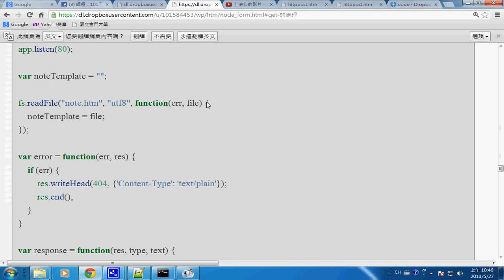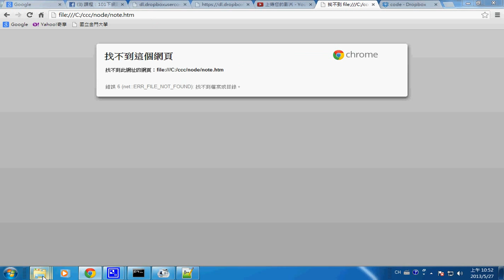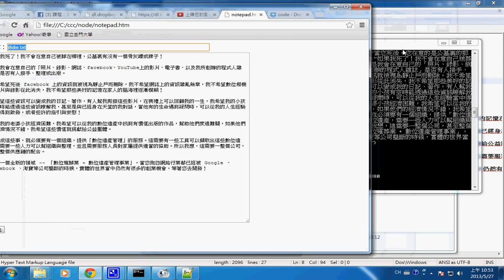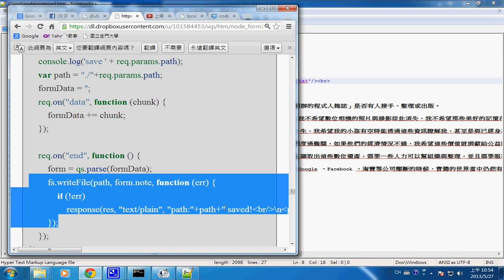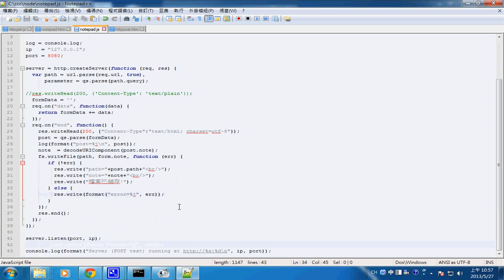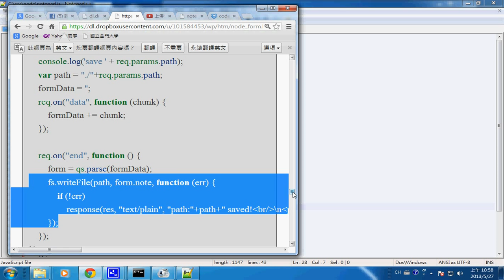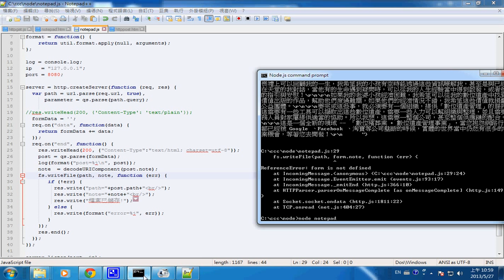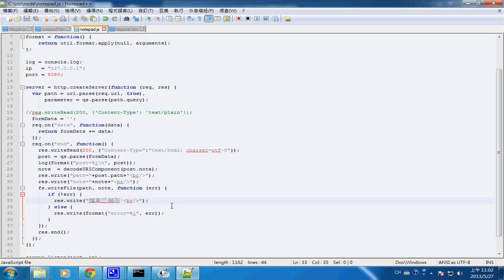網路程式：網路記事本 1 -- nodenotepad